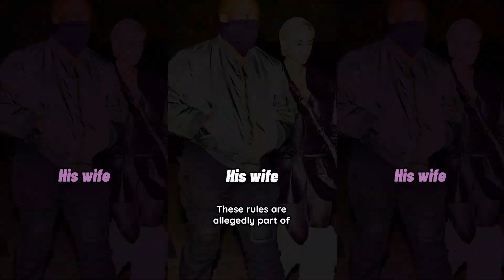Is Bianca Censori DIVORCING Kanye?? 😭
Kanye West's marriage to Bianca Censori is under scrutiny, and fans are questioning the dynamics. 💔

Divorce rumors are swirling, and the alleged rules Kanye has imposed on Bianca are raising eyebrows. From strict dress codes to controlled speech, it seems like Kanye is molding Bianca into an image reminiscent of his ex, Kim Kardashian.

Friends express concern for Bianca's well-being, suggesting she's 'scared' to speak out. Kanye's appointment of Bianca as special power of attorney adds another layer to the complex situation. Did Kanye set his sights on Bianca while still married to Kim? 🤔

Is Bianca in it for the fame and fortune, or is there more to the story?